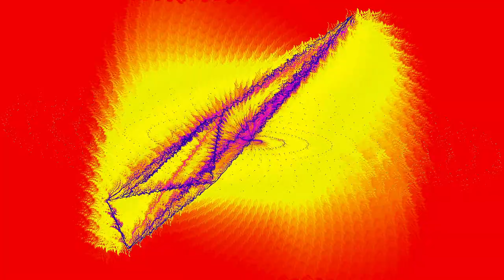Brit Floyd - Echoes (Part 1) (HD) - Music of Pink Floyd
Music visualization to the song “Echoes (Part 1)” by Brit Floyd.  The song was performed by Brit Floyd in 2011 in Liverpool, England during the “Pink Floyd Tribute Show.”  Graphics that created the unique artistic visual experience are attributed to the G-Force Platinum Visualizer by SoundSpectrum for iTunes in macOS.  The imagery was generated and rendered in real time based on the unique musical attributes of the song.  This mesmerizing musical experience is the result of an exquisite fusion of the talents of the musicians and the software developers.